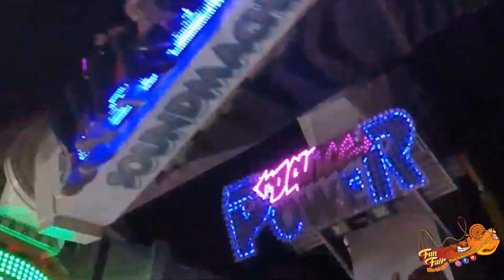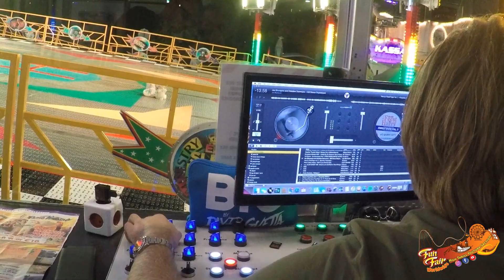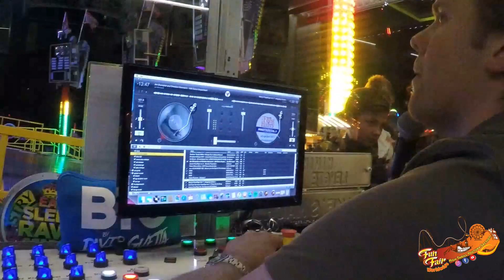THE BEST OF "SOUND MACHINE" (HOEFNAGELS)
Manufacturer: Van der Beek
Type: Topscan/Space Roller
Owner: Mike Hoefnagels

Film & Music by ZolexX Robin D